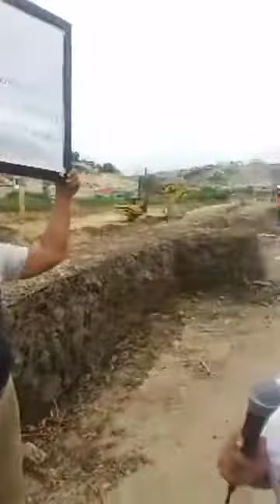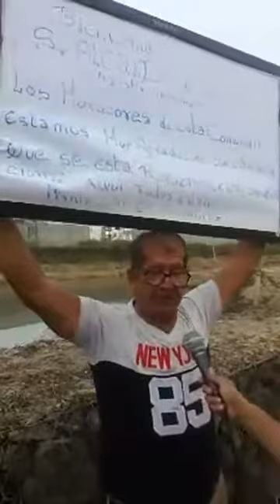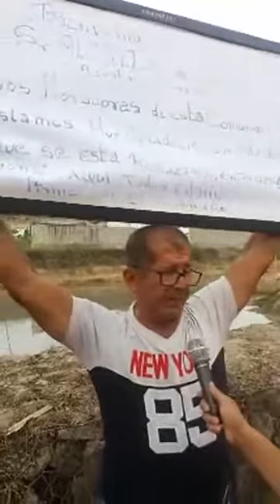1 En vivo comunidad y autoridades constatan los trabajos de intervención en el río Manta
En este momento, la comunidad y autoridades constatan los trabajos de intervención en el río Manta